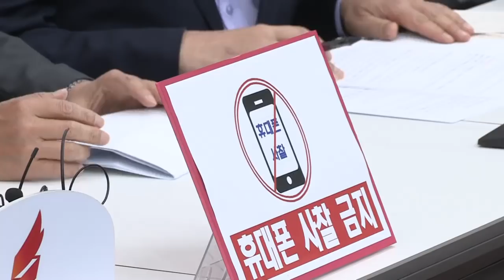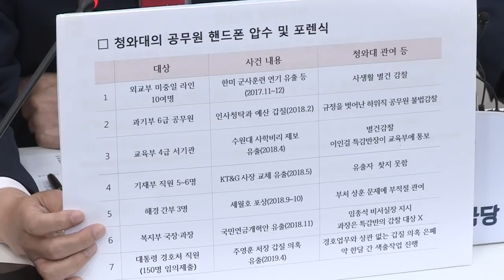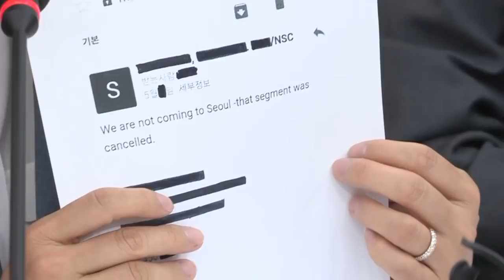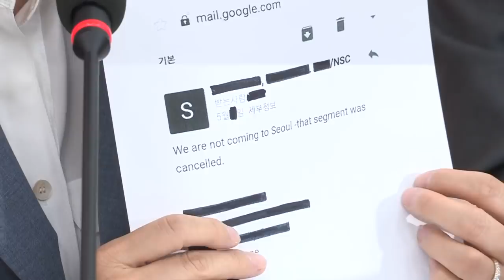문재인 정권의 구걸외교 민낯! 공무원 휴대폰사찰 굴욕외교 구걸외교 공무원탄압 한미정상통화 윤총경 고민정 청와대특감반 회의 [2019.05.24]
오늘 노무현 전 대통령 서거 10주기이다. 한미 FTA 추진, 제주 해군기지 건설, 이라크 파병 등 본인의 신념과 현실의 충돌 앞에서 용감한 결단을 내렸던 노무현 전 대통령의 정신이 유독 떠오르는 요즘이다. 노무현 대통령을 정신적으로 계승했다는 문재인 정부는 오늘 하루만큼은 참여정부의 정책적 유연성을 생각해 보시기 바란다.

오늘 현안 한개 더 말씀드리겠다. 문재인 정부의 친노조 본성이 발동하고 있다. 경제의 미칠 심각한 악영향과 부작용 우려에도 불구하고 ILO협약 국회 비준안을 제출하겠다고 한다. 일단 국회에 보내면 뭐든 나올 것이라는 기대, 입법부를 정권의 커피자판기쯤으로 여기는 그런 행태가 아닌가 생각한다. 현 정부가 비준을 추진하겠다는 협약은 ‘결사의 자유와 관련된 제80조와 98호’, ‘강제노동 금지를 담은 제29호’ 등 3개의 협약이다. 사실상 이것이 강성노조를 키워줄 수 있고, 전교조 합법화 플랜의 일종이라고 본다. 안 그래도 지금 노사갈등과 불균형 노사관계 때문에 국내 기업은 물론 해외 유수 기업마저도 투자와 고용을 꺼리고 있다. 이와 관련해서 여러 가지 보완책 만들기 없이 한마디로 일단 ‘노조 편들기만 하겠다’는 것으로 보인다. 강성귀족노조의 경제 발목잡기를 극복하기도 힘든 상황에 결국 ‘노조의 단결권만을 강화시키는 것 아닌가’ 이런 생각을 한다. 노동계의 책임을 강조했던 문재인 대통령이 결국 노조의 눈치를 보는 것으로 보인다. 이 부분에 대해서 여러 가지 파장에 대해서 수많은 기업가 전문가들이 여러 가지 지적을 해왔다. 이 부분에 대해서는 그동안 사회적 대타협도 이뤄지지 않고 있다. 그래서 사실은 국회에서 의견수렴과 조정을 해야 된다. ‘선 비준, 후 입법’이 아니라 ‘선 입법, 후 비준’을 해야 되는 것이다. 법 개정을 통해 이해관계를 원만하게 조정한 뒤에 비로소 비준을 처리하는 것이 이치에 맞다. 어제 제가 말씀드렸다. ‘소득주도성장이 아니라 시장주도성장이 되어야 한다. 그렇게 하기 위해서는 경제 친화적 정책, 경제 친화적 기업정책, 노동환경 정책을 펴야 된다’라는 말씀도 드렸다. 이제 ILO비준을 무조건 관철하려 하지 말고 국회에서 충분히 논의가 필요하다는 것을 인식하고, 다시 한 번 결정을 재고해줄 것을 요청한다.

휴대폰 감찰에 대해서 말씀드리겠다. 밖으로는 구걸하러 다니고, 안으로는 기만하고 탄압하는 문재인 정권, 한마디로 ‘억약부강의 정권이다’ 이렇게 말씀드리겠다. ‘한번 만나 달라. 북한에게도 만나 달라. 트럼프 대통령에게도 한번만 와 달라’ 정말 ‘구걸 남북정상회담에 이어서 구걸 방한 아니었나’하는 모습이다. 그런데 이러한 트럼프 대통령 방일 일정에 어떻게든 끼워 넣기 하다가 여러 가지 한미동맹이 파탄 난 것을 포장하기 위해서 이 노력을 한 것 같다. 그래서 ‘트럼프 대통령과 어떻게든지 한번 악수 사진 한 장 보여주려고 했던 것 아닌가’ 이런 생각을 한다. 그런데 트럼프 대통령과의 한미정상 간의 어떠한 내용의 대화가 오고 갔나. 저는 ‘국민의 알권리 부분이 있지 않나’ 이런 생각을 한다. 우리가 밝혀낸 내용들 보면, 그리고 폭로된 내용들을 보면 ‘이 정권의 굴욕외교와 국민 선동의 실체를 일깨워 준 공익제보 성격이 강하지 않나’ 이렇게 본다. 고민정 청와대 대변인이 말씀한 것 기억하실 것이다. 뭐라고 했는가. ‘사실과 다르다. 무책임하다. 근거가 없는 주장이다’ 이렇게 이야기했다. 그런데 그것이 바로 국민 기망이었다는 것이 보여지는 것이다. 그리고나서 어디서 새어나갔는지 색출하겠다고 한다. 책임은 공무원에 뒤집어씌우고, 지금 국민을 속인 부분에 대해서는 유야무야 넘어가고 있다. ‘행정감찰, 임의제출’을 가장한 사실상 공무원의 탄압도 지금 심각한 문제이다. 이것은 공무원에 대한 ‘기본권 침해’이자, ‘인권유린’이다. 미국에서는 이미 ‘휴대폰은 개인 블랙박스이다’ 이렇게 간주해서 휴대폰 조사 절차의 엄격성을 매우 강조하고 있다. 기관의 휴대폰 조사과정에서 빚어낼 수 있는 광범위한 사생활 침해, 우리가 같이 봐야한다. 그래서 오늘 그와 관련해서 의원님들께서 많이 말씀을 하실 텐데, 당사자의 동의를 받은 임의제출은 의미 없는 형식절차에 불가하다. 사실상 강요된 동의에 의한 강제제출일 뿐이다. 헌법에 명시한 ‘영장주의를 무력화하는 불법감찰이자, 직권남용’에 해당한다. 그래서 우리가 이번 건 말고 지난번에 보면 휴대폰 사찰을 한 경과를 갖고 일부 외교관을 사생활 문제로 징계하고 처벌한 게 있다. 그래서 이것은 저는 ‘복수등가원칙에 완전히 위배되는 탄압이다’ 이렇게 보고 있다. 그래서 이와 관련된 오늘 의원님들께서 여러 가지 법 개정이라든지 이런 부분을 말씀을 해주실 것이다.

최근에 나타난 한미 정상회담 통화 관련해서는 한마디로 ‘구걸외교, 국민기만의 이런 민낯이 들키자 이제 공무원에게만 책임을 씌워가는 모양이 아닌가’ 이런 생각을 한다. 저희는 지금 이 반복되는 공무원의 휴대폰 사찰, 그로 인해서 사실상 공무원의 기본권이 침해되고, 사실상 공무원을 폭압하는 이러한 이 정권의 실체에 대해서 문제점을 지적하고, 거기에 대한 개선방안을 마련해 나가도록 하겠다는 말씀을 드리겠다.

마지막으로 ‘버닝썬 사건’과 ‘손석희 수사사건’을 말씀드리겠다. 수사는 의혹을 풀기 위해서 하는 것이다. 국민이 그 결과에 공감해야지 바로 법질서가 바로 설 수 있다고 생각한다. 그런데 문재인 정부의 최근 여러 수사를 보면 ‘정권하고 친한 경우에는 면죄부를 주고, 정권과 안 친한 경우에는 의혹을 확대하는 것 아닌가’ 이런 생각을 해본다. 그 대표적인 것이 ‘버닝썬 사건하고 손석희 JTBC 대표 경찰수사 결과가 아닌가’ 이렇게 생각을 해본다. 버닝썬 사건의 내용을 보면 결국 경찰총장으로 지목되는 ‘윤 총경이 등장해서 이 모든 사건이 그냥 수사가 유야무야되는 것 아닌가. 맥없이 멈춘 것 아닌가’ 이런 생각이 든다. 2006년 노무현 청와대 민정수석실에 근무했었고, 2017년 문재인 청와대 민정수석실에 근무했던 윤 총경이 ‘이러한 맥없는 수사를 가져온 것 아닌가’ 이런 생각을 한다. 결국 윤 총경의 등장으로 인해서 ‘버닝썬이 아니라 버닝문이 될까봐 결국 이 수사가 멈춘 것 아닌가’ 이런 생각을 한다. 또 이것에 관련해서는 김태우 전 수사관이 한말이 기억이 난다. ‘윤 총경 수사가 쉽지 않을 것이다’ 이 정권 내부의 실상을 잘 아는 공익제보자인 김태우 전 수사관 말이 맞았던 것으로 본다. 손석희 대표 경찰수사도 이해 안 되는 부분이 굉장히 많이 있다. 아직 결론이 검찰에 송치하고 경찰에서만 결론이 나 있는데, 지금 억대용역을 제안한 배임에 대해서는 무협의 했다. 선뜻 납득이 가지 않는다. 결국 이 정권과 가까운 언론에 대해서는 ‘봐주기 수사 아닌가’ 이렇게 보여진다. 청와대와 정부여당에게 촉구한다. 진실은 언젠가 드러난다. 잠시 권력의 힘으로 멈출 수 있을지는 모르지만 영원히 그 진실을 가릴 수는 없다. ‘봐주기 수사’, 진실을 밝혀내야 할 것이다.